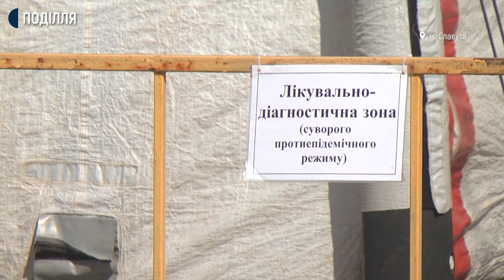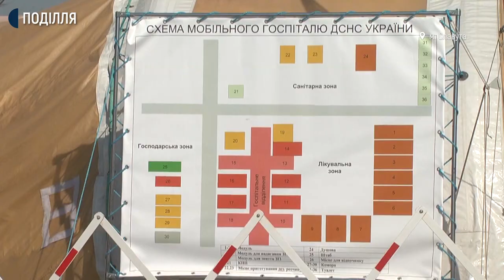У Славуті мобільний шпиталь приймає пацієнтів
Шість хворих на ковід-19 поступило сьогодні на лікування до мобільного шпиталю, який розгорнули 5 квітня на території Славутської лікарні у зв'язку із зростанням захворюваності у регіоні. Про це Суспільному розповів головний лікар Леонід Радзивілюк. Додає, наразі лікується у шпиталю 10 осіб. Ще 111 пацієнтів з ковід-19 перебуває у Славутській лікарні.